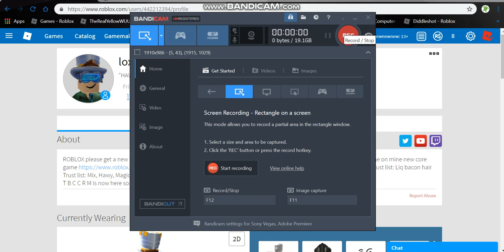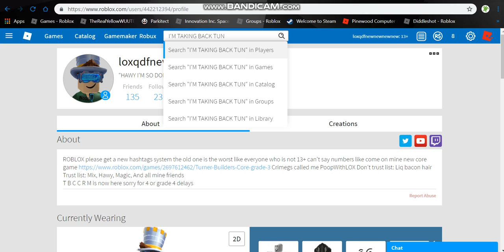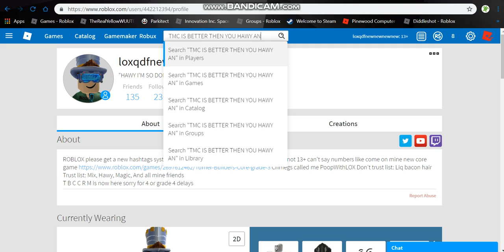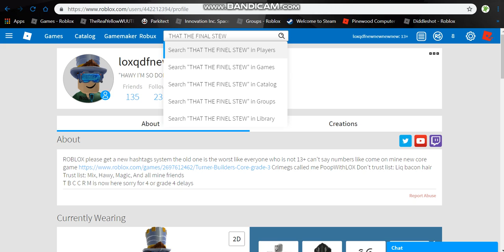Why I going to leave TB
Hawy that soooo it